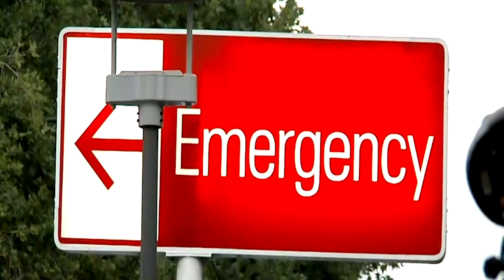Heat waves could make Sydney unlivable within decades